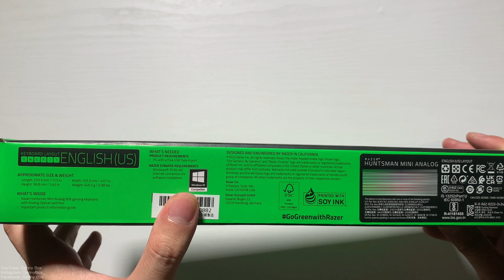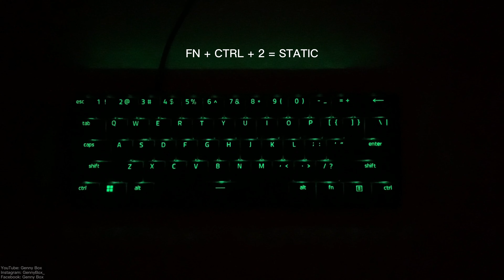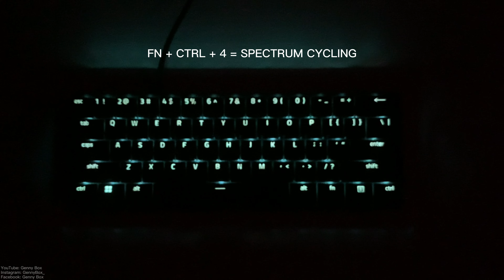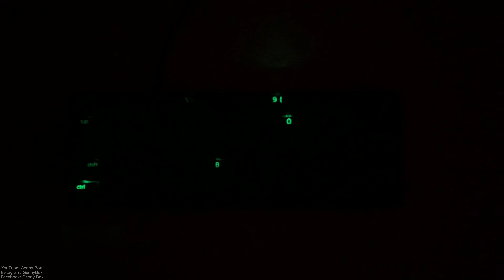Razer Huntsman Mini Analog ASMR Unboxing - 60% Gaming Keyboard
Today we will be unboxing the 60% Razer Huntsman Mini Analog Gaming Keyboard with Razer Doubleshot PBT Keycaps and comes with Individually backlit keys with Razer Chroma RGB backlighting featuring 16.8 million customizable color options. So please sit back, relax and enjoy ;)

Razer Huntsman Mini Analog: